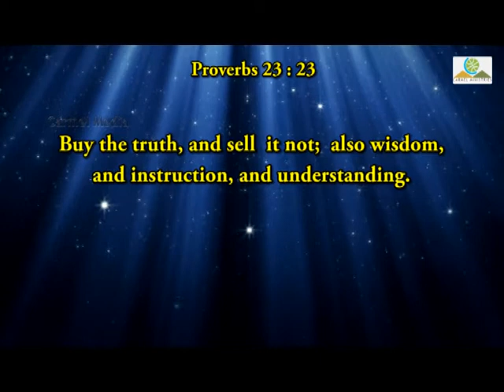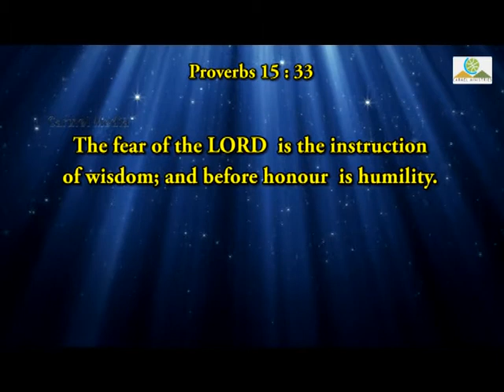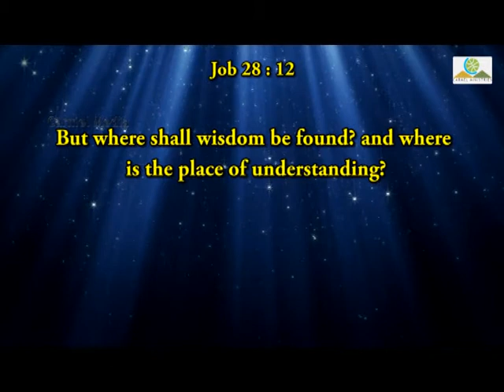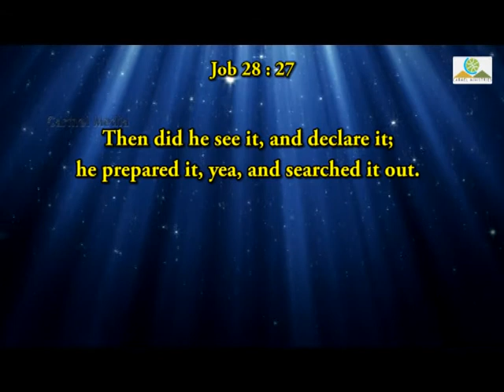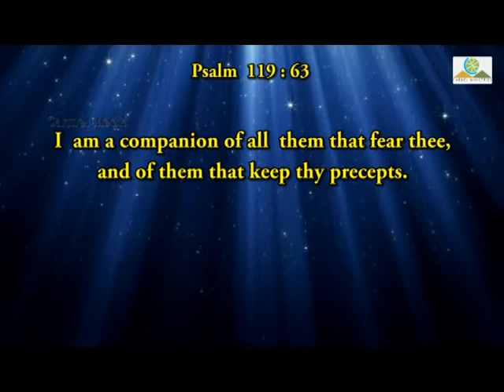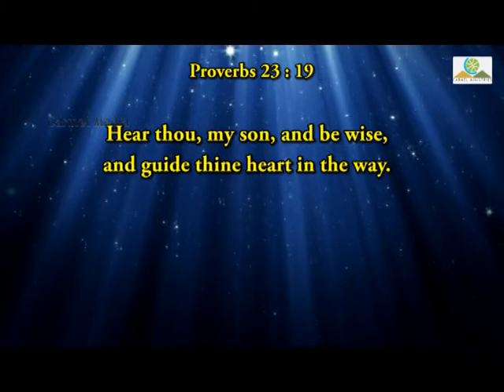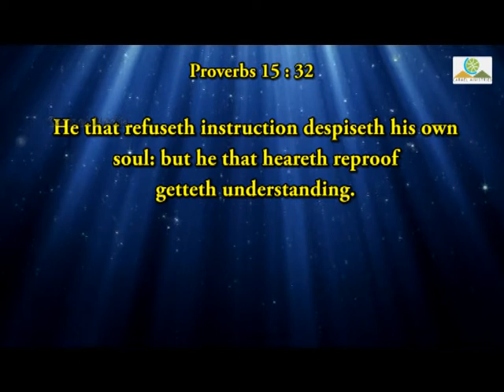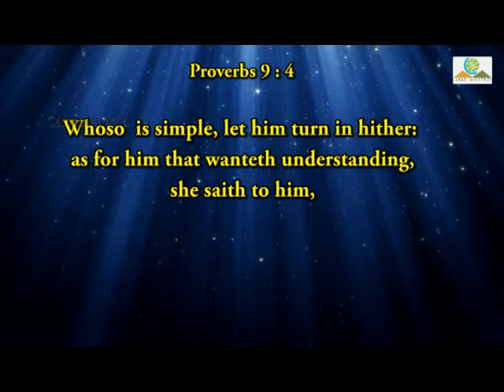Buy Wisdom 11 NOV 2018 English